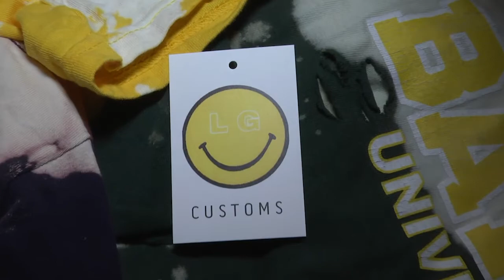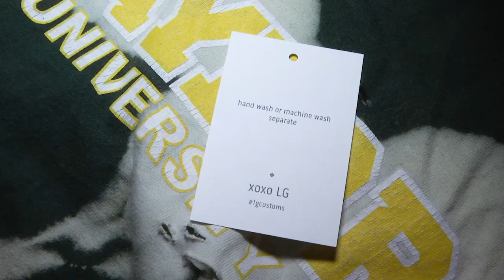Baylor student entrepreneur donates with t-shirt business